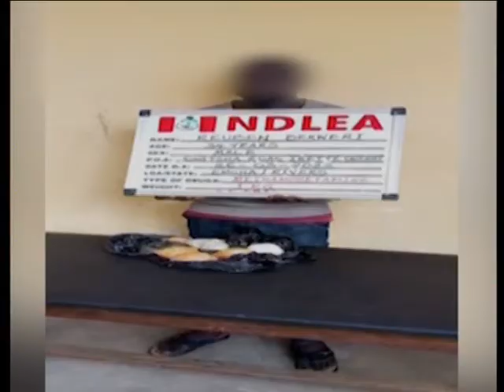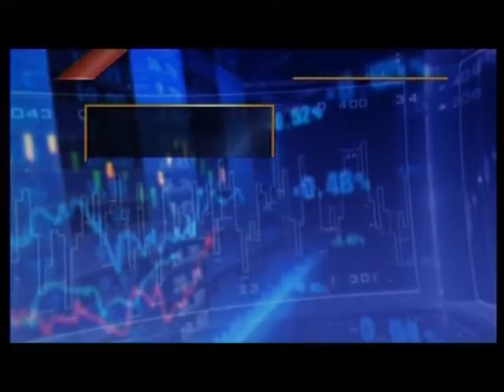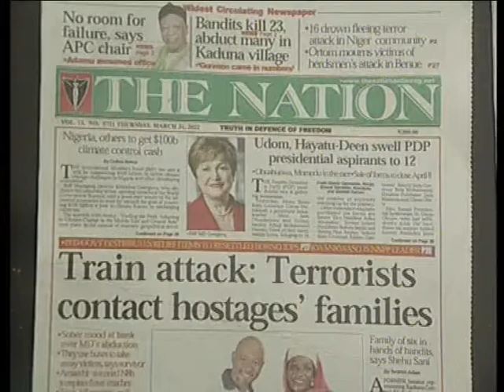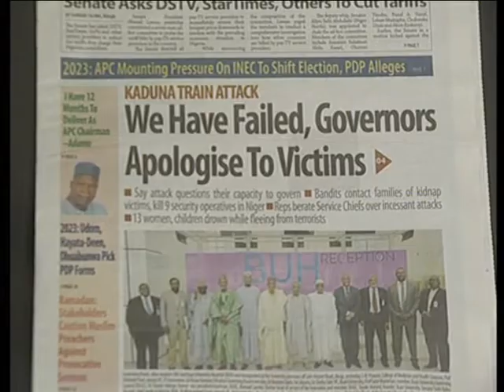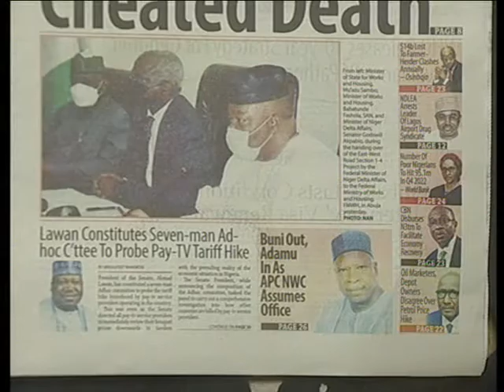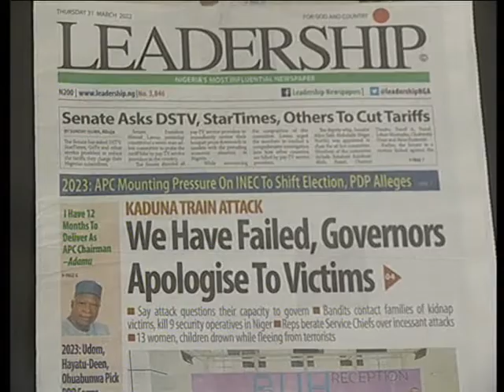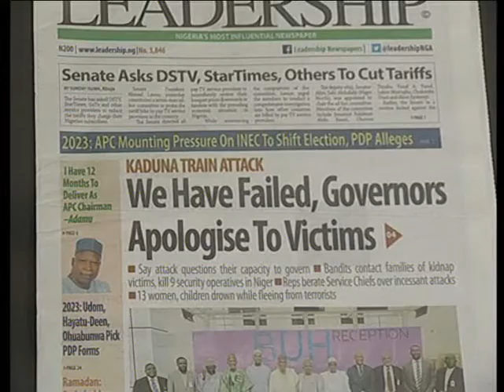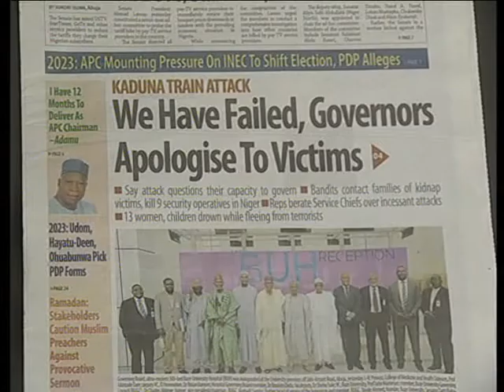Good Morning Nigeria | 31 MARCH 2022 | NTA 2022